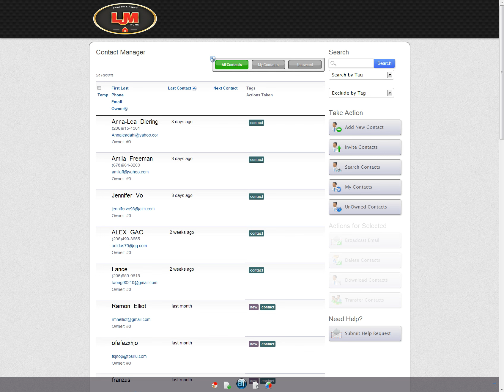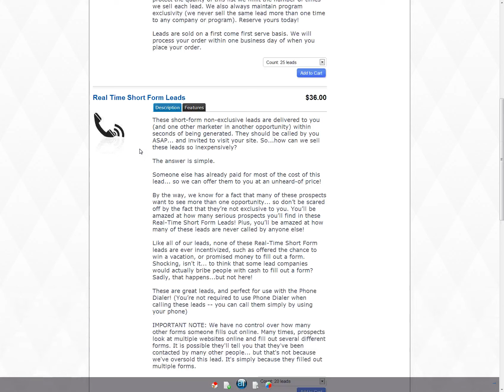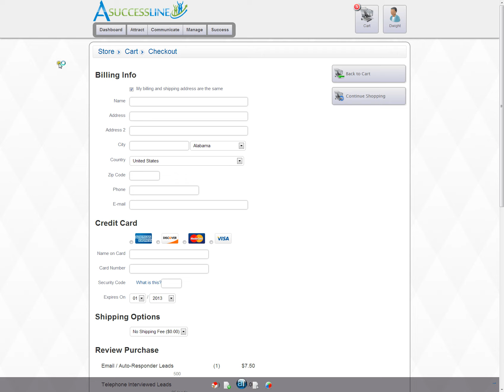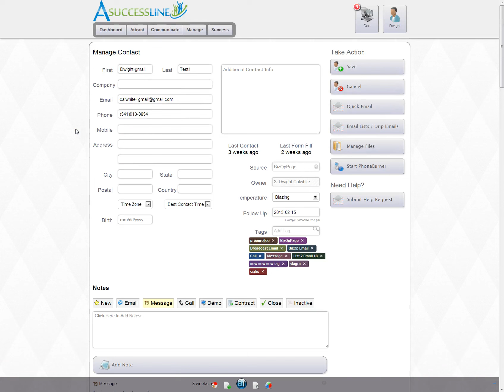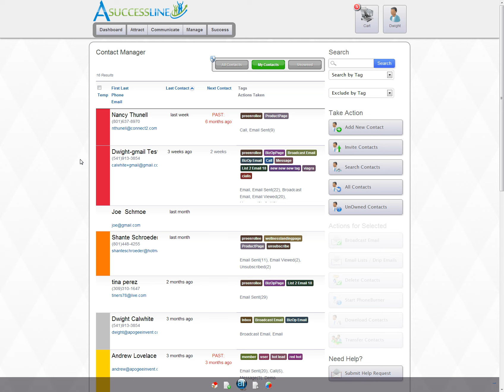ApogeeINVENT Lead Store Review - Right1Data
Video for Blake with Right1Data. Quick review of ApogeeINVENT Lead Store and Contact Manager.